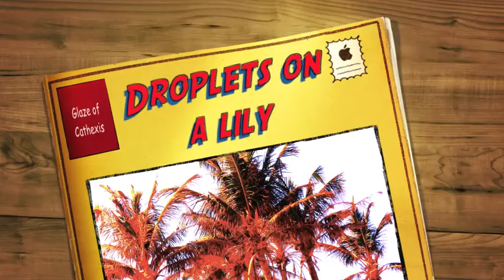Droplets on a Lily - Glaze of Cathexis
Track #10 from "Cryptic Hullabaloo" by Glaze of Cathexis, a pair of psychedelic rocking ex-pats hiding out in Japan.  or check some of the digital stores.